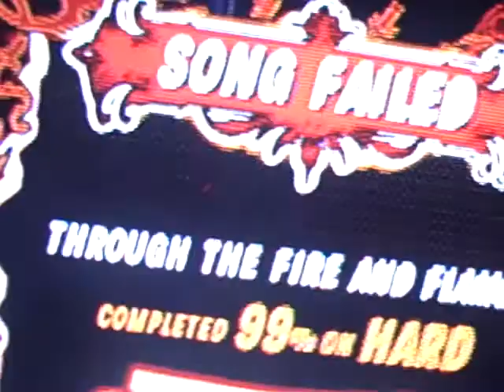EPIC FAILURE ON TTFAF!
SO CLOSE! Me and my friend screwin around and playin ttfaf